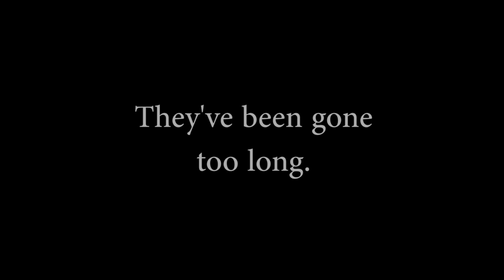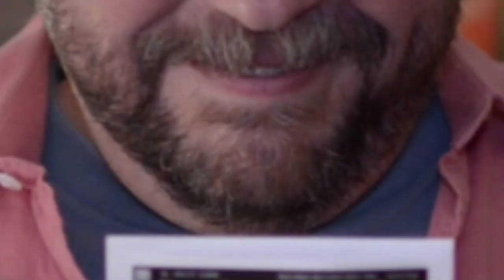Meet the Quirks: Season 2 Trailer